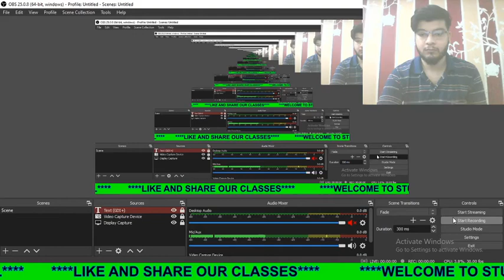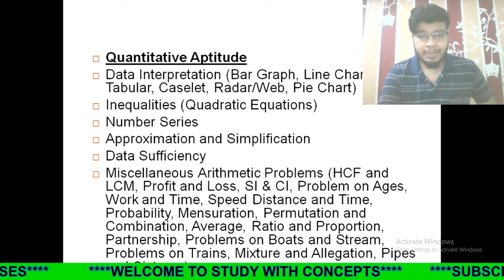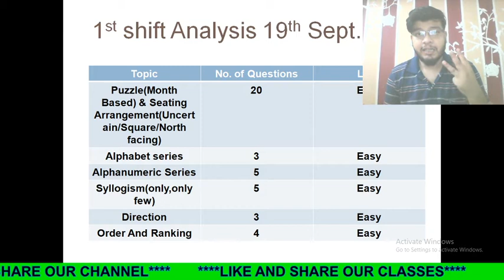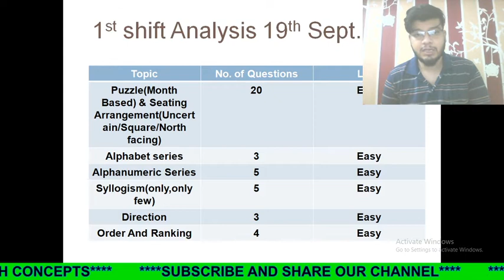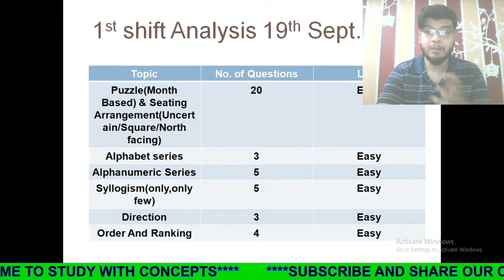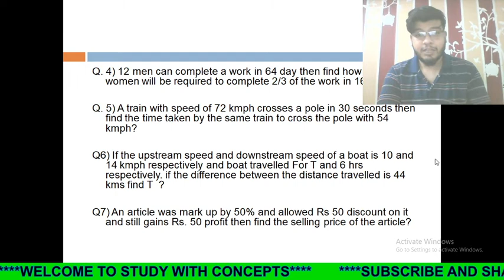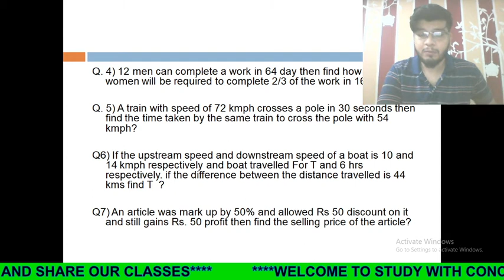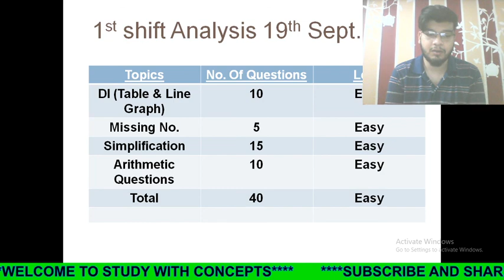IBPS RRB Clerk 1st Shift Exam Analysis And Asked Questions(19th sept 2020)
''SHIVAMYT10''